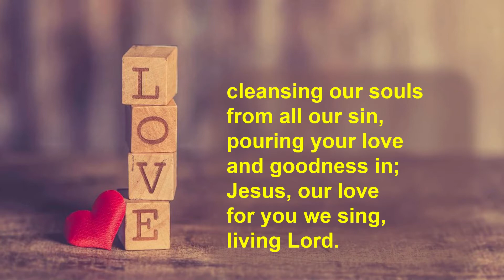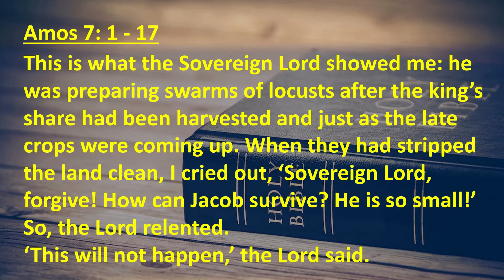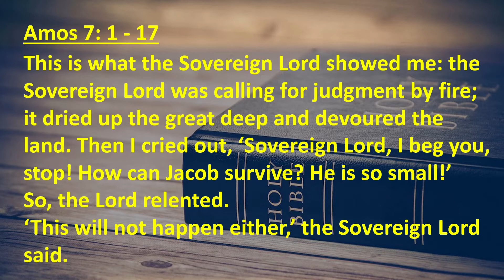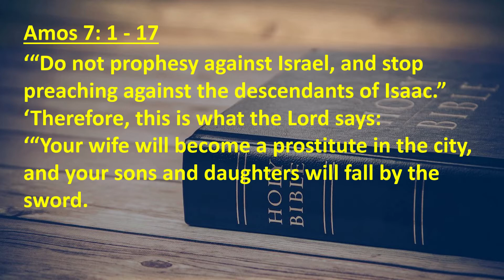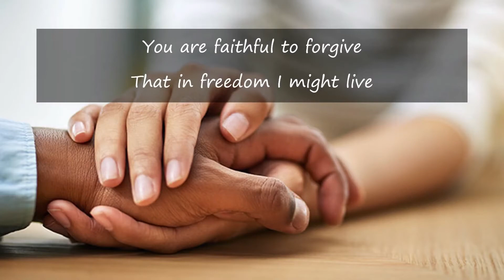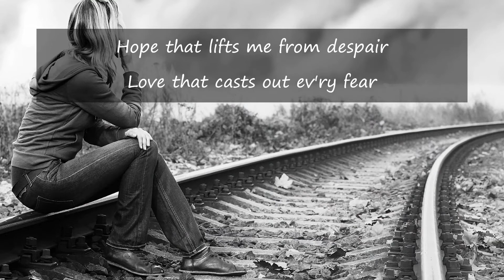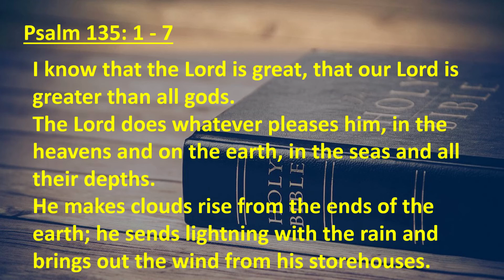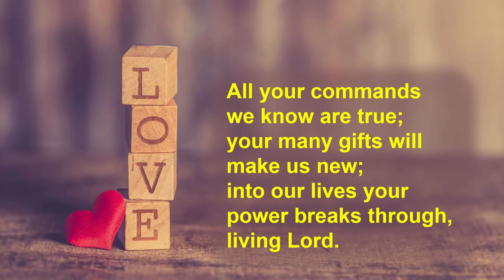Daily Devotions for Thursday 20th May 2021